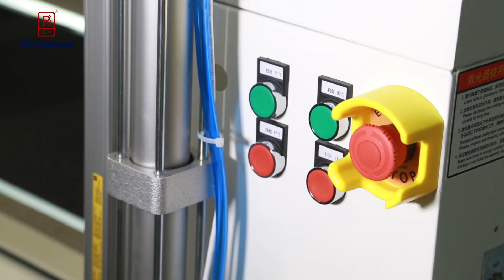Richpeace Special Laser Cutting Machine for Automotive Sunroof Windshield